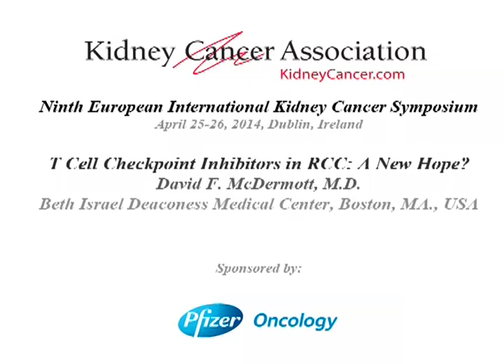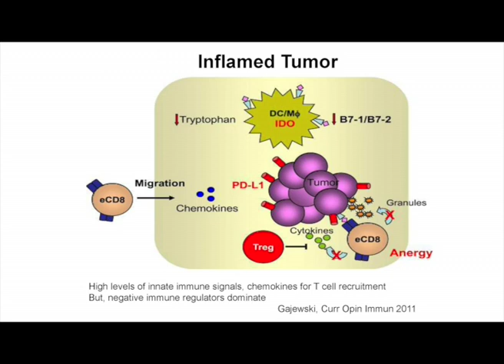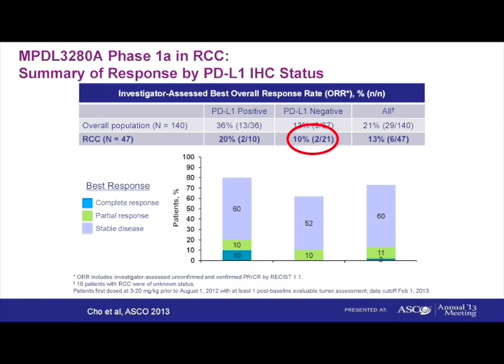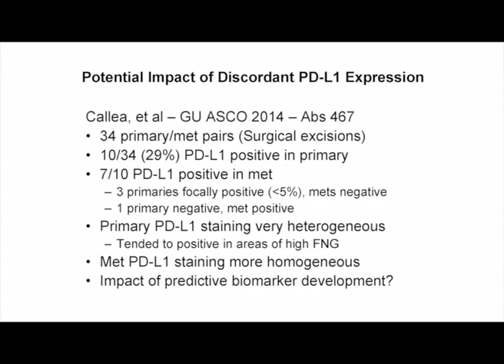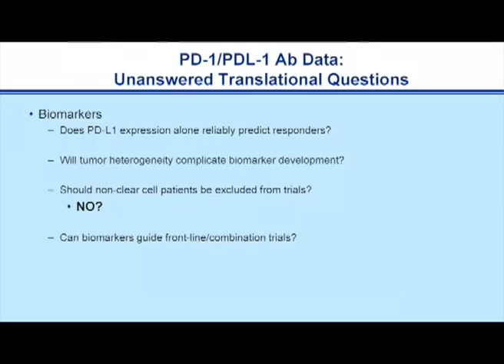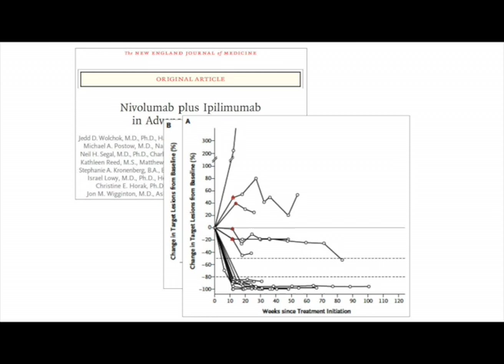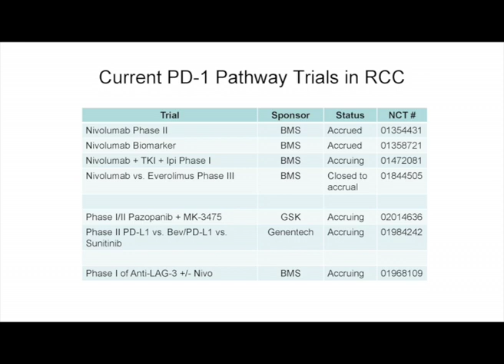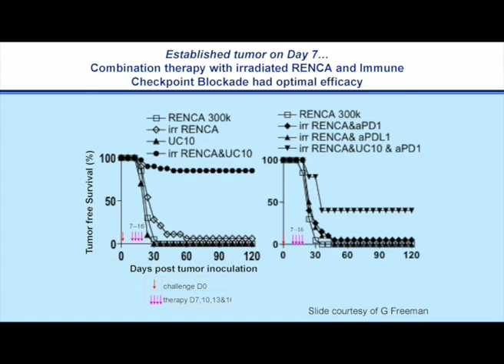T Cell Checkpoint Inhibitors in RCC: A New Hope? David F. McDermott, M.D.